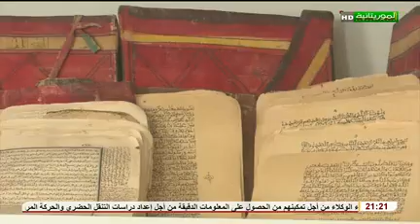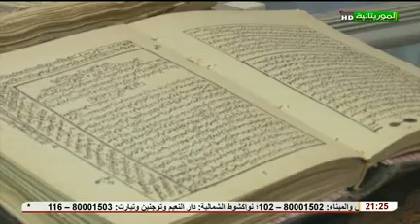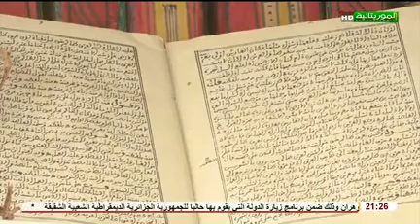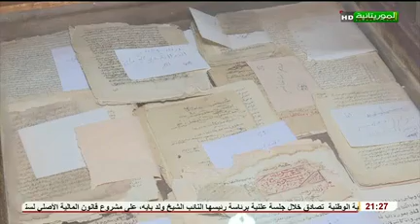المكتبات والمخطوطات في مدينة وادان